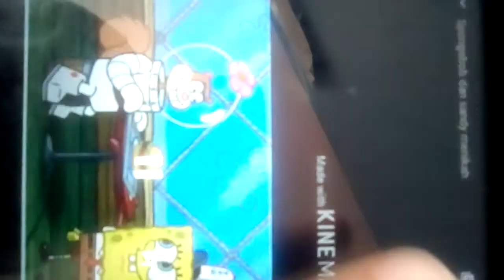Spongebob x Sandy song